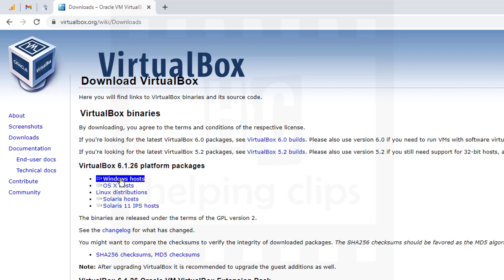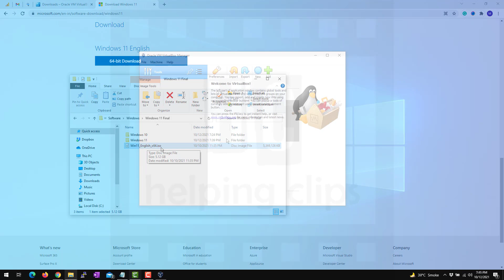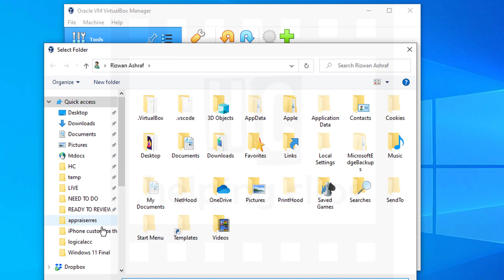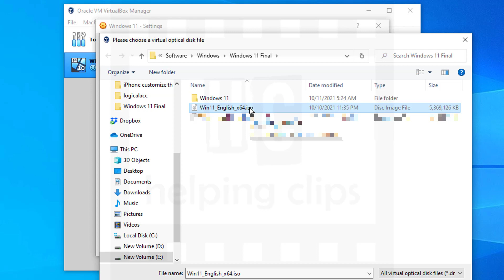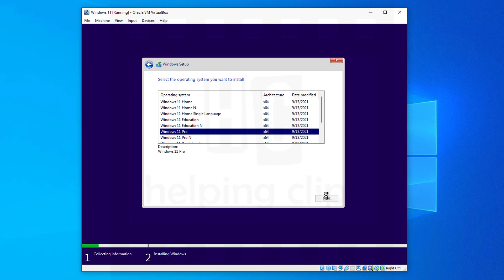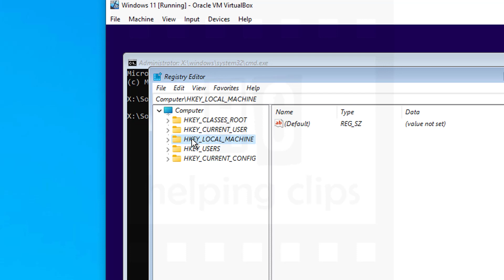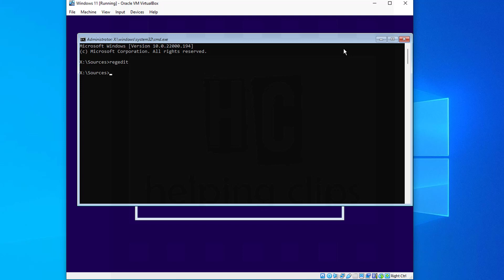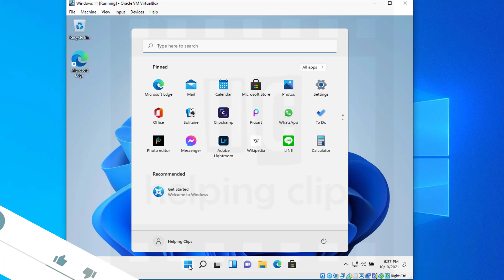Install Windows 11 as Virtual Machine on VirtualBox - Fix Error "This PC Can't Run Windows 11"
This PC can't run Windows 11, It doesn't meet the minimum system requirements to install Windows.

Are you getting this error while installing Windows 11 in VirtualBox as Virtual Machine? In this video, you will see how to bypass the minimum system requirement for Windows 11 and set up Windows 11 as a Virtual Machine.

I have already published a video about how to install Windows 11 in VirtualBox. There wasn't any problem installing Windows 11 preview builds ISO files in VirtualBox. After the final release, it starts giving this pc can't run Windows 11. So, you have to follow the method of this video to install the current version of Windows 11 and bypass the system requirements error.